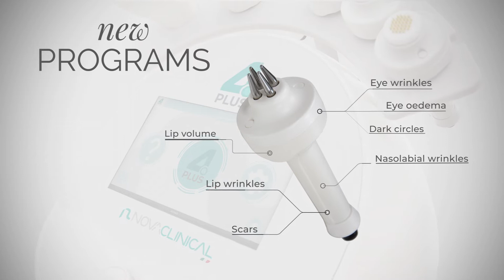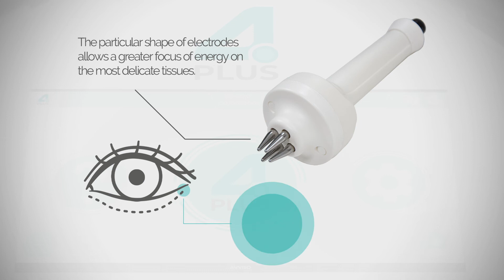VISUAL PROMO 4PLUS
Novaclinical presenta il nuovo manipolo H6 Extra small